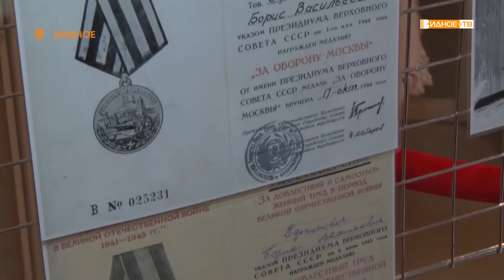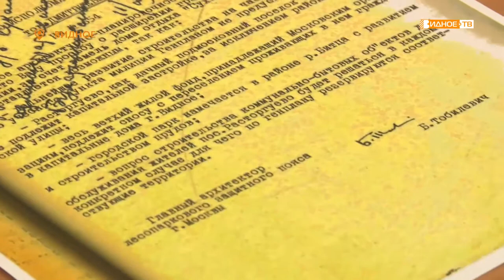ОБЛИК ГОРОДА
В Историко-культурном центре состоялся краеведческий семинар памяти архитектора, благодаря которому Видное получило свой неповторимый облик -  Бориса ЕфимОвича. Благодаря найденным архивам у участников семинара появилась возможность больше узнать о жизни и творчестве знаменитого советского архитектора.